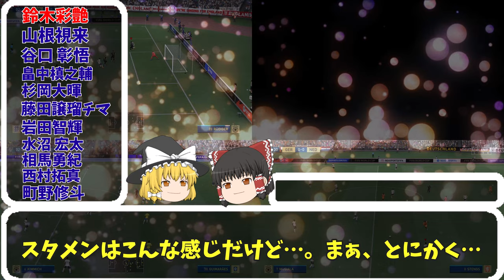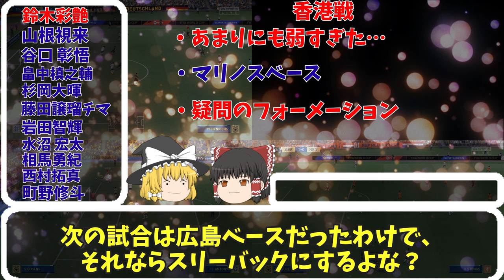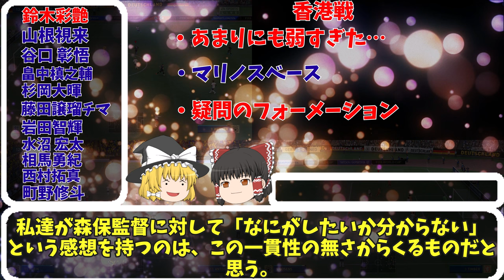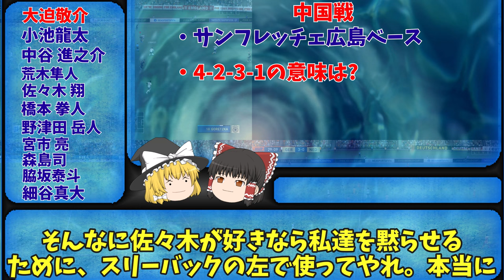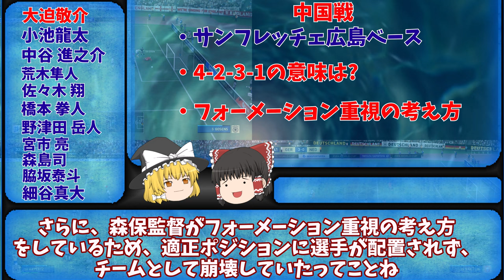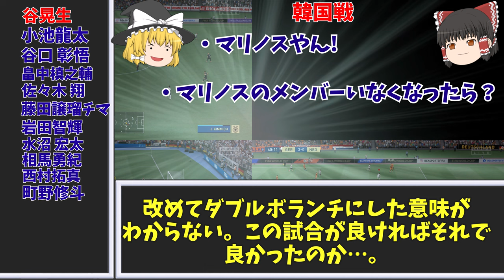【サッカー日本代表】E-1サッカー選手権で何を得たのか?【ゆっくり解説】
今回はサッカー日本代表はE-1選手権で何を得たのか？をゆっくり解説でみていきます！(｀・ω・´)ゞ

目次
00:00 冒頭
00:27 香港戦
02:43 中国戦
05:41 韓国戦

立ち絵 ふにちかさん、きつねさん

【利用クレジット】
VOICEVOX:春日部つむぎ デザイン:春日部つくし様

合成音声制作　ヒホ様（ヒロシバ） @hiho_karuta

・About VOICEVOX
One of the uniquenesses is the use of VOICEVOX. It also requires separate editing software, which makes pitch adjustment difficult and time consuming, but we use it to differentiate ourselves.

サッカー日本代表 E-1#ゆっくり解説